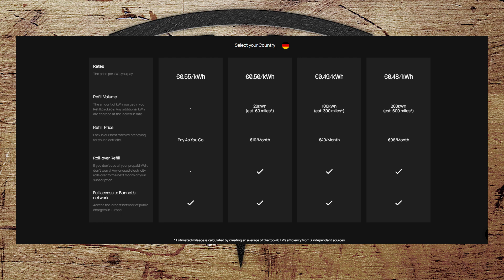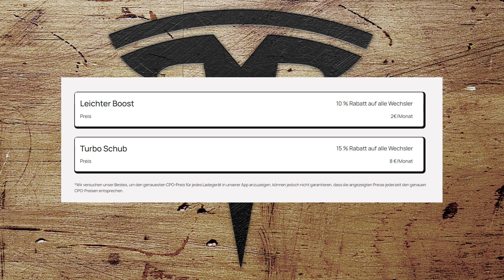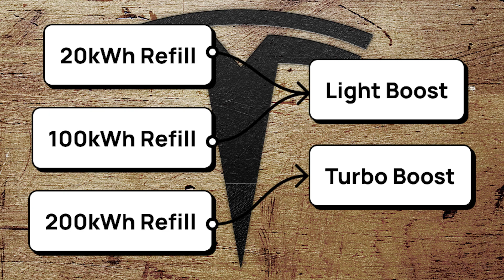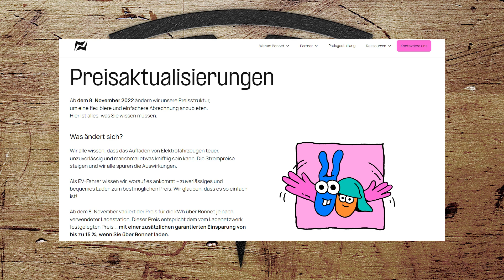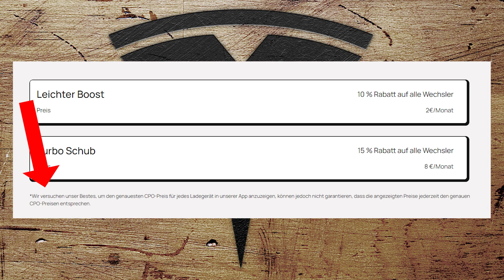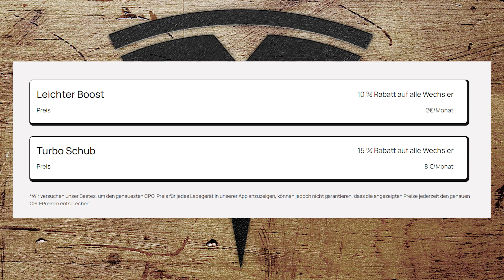Bonnet ⚡ neue Preisgestaltung 😯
Bonnet stellt die Preise um. Ab 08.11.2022 werden die "Refill Pakete" abgeschafft und die Boost Pakete eingeführt. Wir sagen dir worum es dort genau geht und ob sich Bonnet in Zukunft noch lohnt.
Bei der Anmeldung erhaltet ihr und ich 9,- € Guthaben, wenn ihr folgenden Code eingebt:  RKEJDX
Meine Ausrüstung:
GoPro 10
Media Mod
GoPro Fernbedienung
Insta 360 Go1
ZTE MF79U Wingle
Modell 3 USB HUB
USB C auf USB C Kabel
Autozubehör:
Lenkradgewicht Model 3/Y
Gummifu?matten Tesla Model 3
Gummifußmatten Set Tesla Model 3
Innenraumfilter für Tesla Model 3 und Model Y